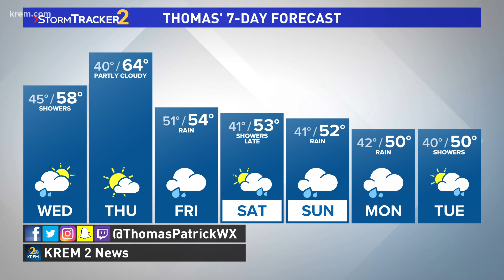Rain in the forecast later this week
KREM 2 Meteorologist Thomas Patrick has the weekday forecast on Oct. 19, 2021 at 11 p.m.